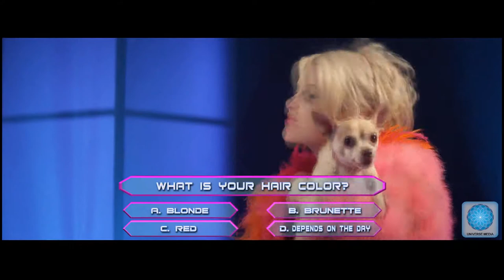Mika Newton - DON'T DUMB ME DOWN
Внимание! Для абонентов украинских мобильных сетей!
ВЫ МОЖЕТЕ ЗАКАЗАТЬ ЭТУ ПЕСНЮ В КАЧЕСТВЕ РИНГБЭКТОНА ДЛЯ СВОЕГО ТЕЛЕФОНА!

Услуга доступна для абонентов всех национальных GSM-операторов. Отправляй SMS с кодом 323206 на номер 7576.

Примечание: Ознакомьтесь с условиями заказа и активации услуг на официальных сайтах операторов.